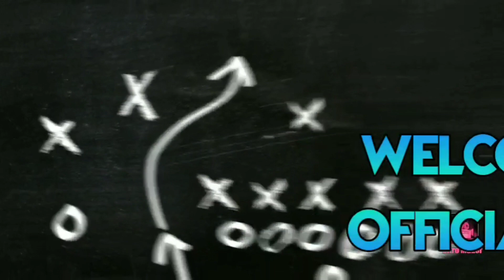Perfect Explanation of Water cycle by a student